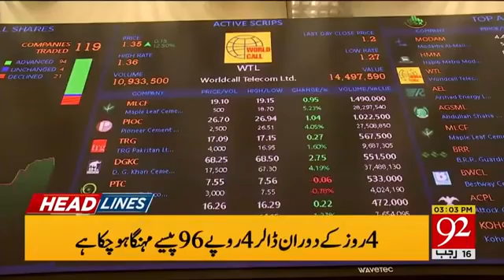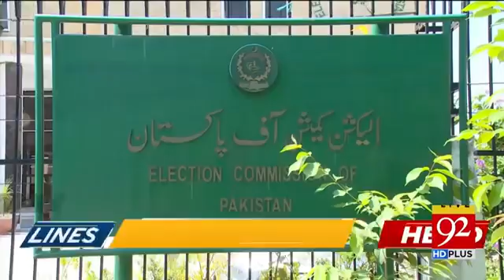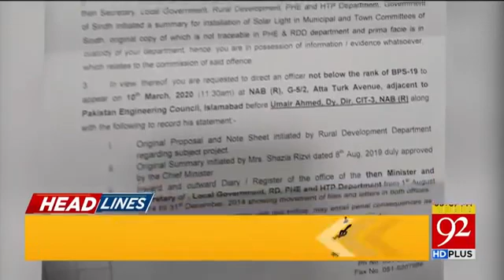12 March 2020